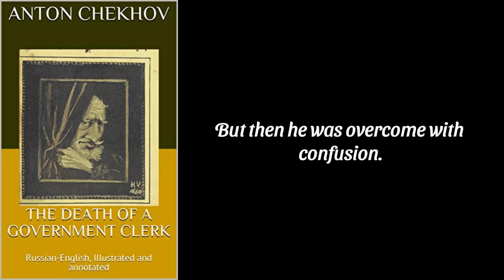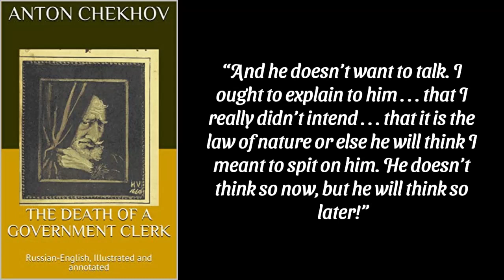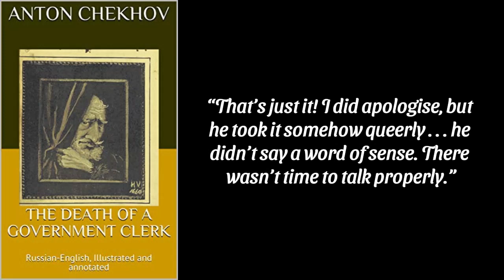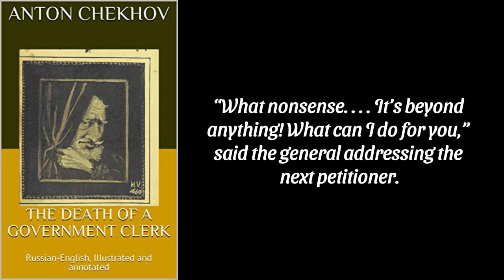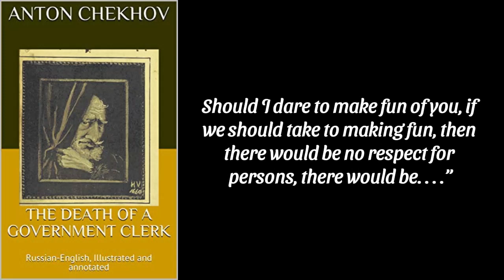The Death of a Government Clerk by Anton Chekhov - Audiobook | A Russian Story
Ivan, a government clerk, accidentally sneezes on a general and is mortified.

Embark on a captivating auditory journey with our audiobook presentation of Anton Chekhov's 'The Death of a Government Clerk.' 📚🎧 Immerse yourself in the humor and satire that characterize Chekhov's storytelling as we breathe life into this classic short story.

Join us in exploring the absurdity of bureaucratic mishaps and the comedic twists of fate that befall the government clerk in this timeless narrative. Our talented narrator guides you through the intricacies of Chekhov's keen observations on human behavior, making for an engaging and entertaining listening experience.

Whether you're a seasoned Chekhov enthusiast, a lover of classic literature, or someone seeking a delightful audiobook experience, this video is tailored for you. Hit play, sit back, and let the humor and wit of 'The Death of a Government Clerk' transport you to a world where laughter meets profound insights.

Thank you for joining us on this literary voyage! 📖✨